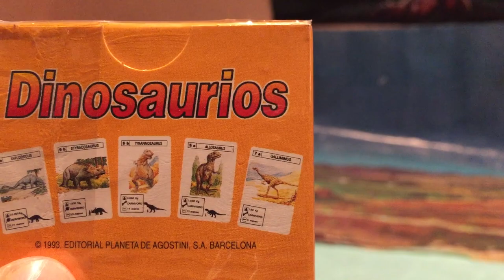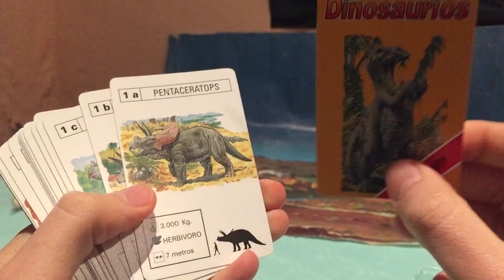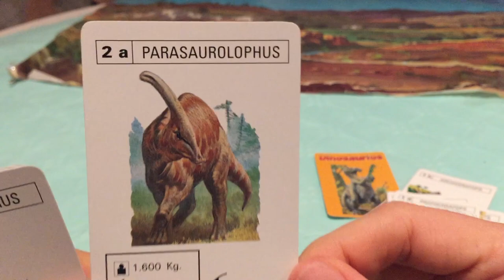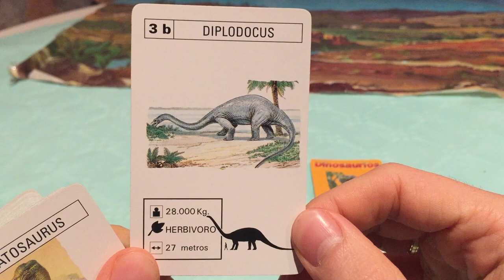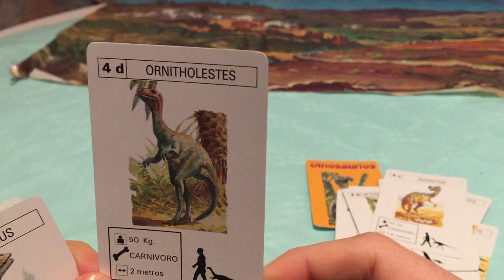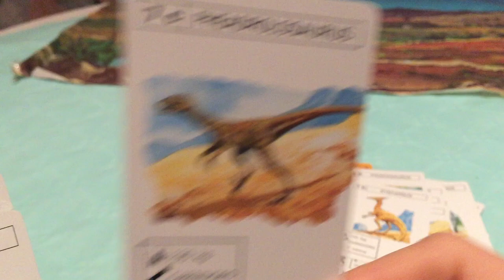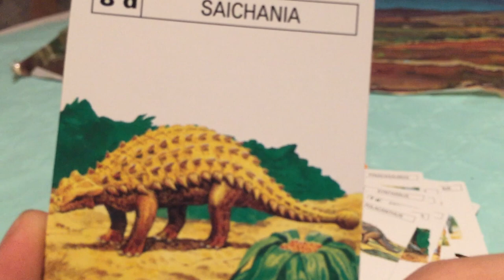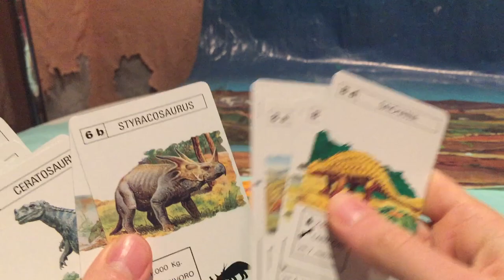UNBOXING Y REVIEW CARTAS DE DINOSAURIOS 90s! // HERACLIO FOURNIER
Buenas Familia Jurásica hoy os traigo el Unboxing y Review de unos Naipes muy conocidos en los 90s, se trata de las Cartas de Dinosaurios de la marca de cartas de Heraclio Fournier, se vienen los demás videos proximamente sígueme para estar al día en cuanto a figuras de dinosaurios.